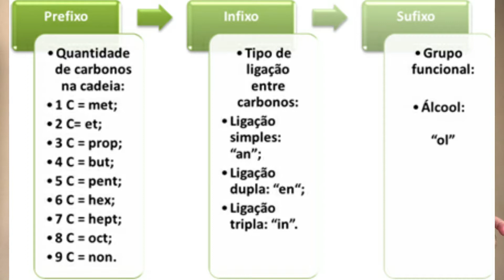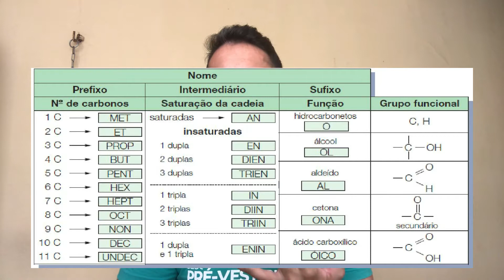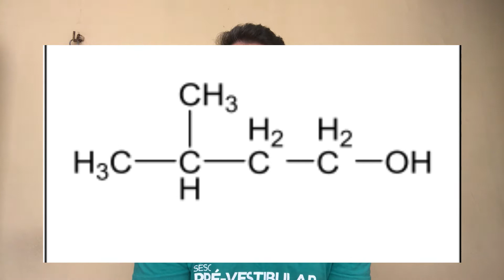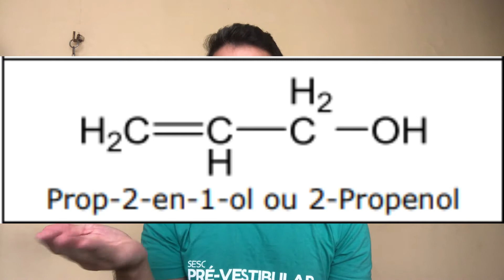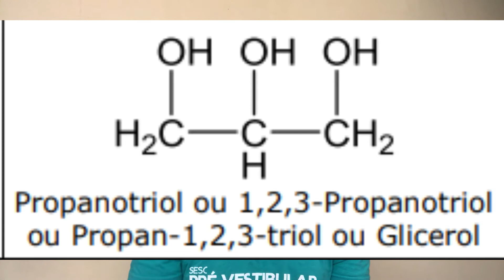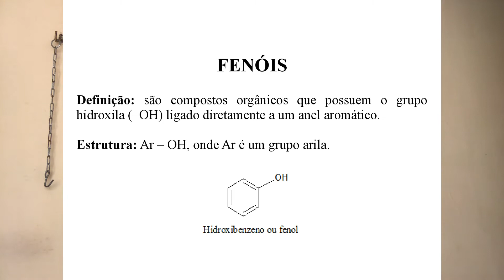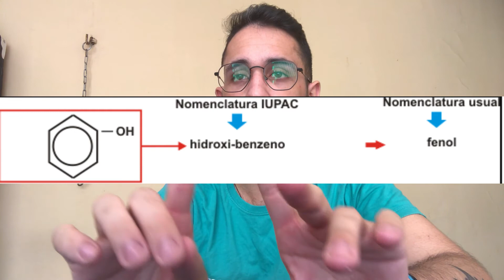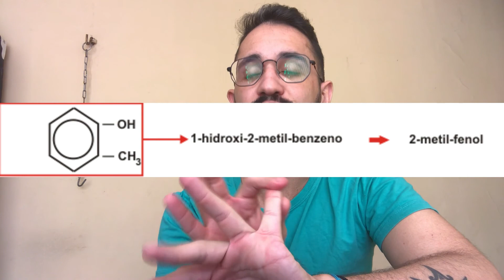Nomenclatura de compostos Orgânicos- Álcool e fenol.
Aula 3 série .